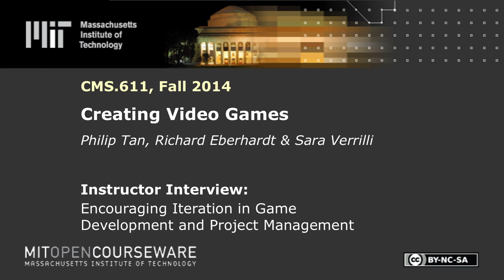Instructor Interview: Teaching the Iterative Process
Instructor: Philip Tan, Richard Eberhardt, Sara Verrilli

In this video, the instructors discuss how students engage in the iterative process through playtesting, agile project management, and through reflecting on their team dynamics.